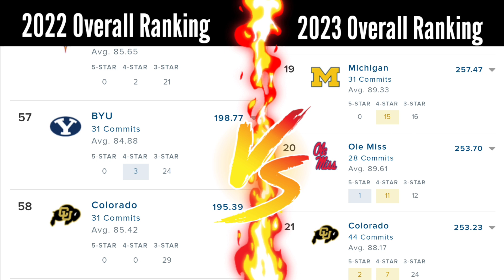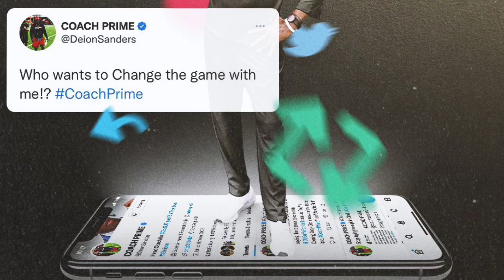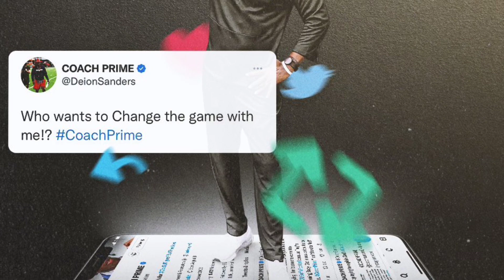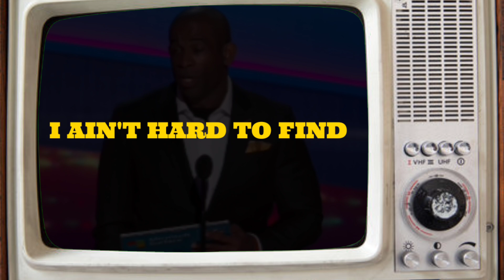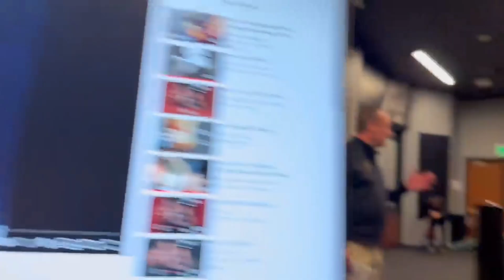NO OTHER COACH RECRUITS LIKE PRIME 🧠GENIUS on display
Why is Coach Prime Cleaning Up in the recruiting arena? What makes him different from other coaches? How has he risen the Buffs recruiting in such a short time?